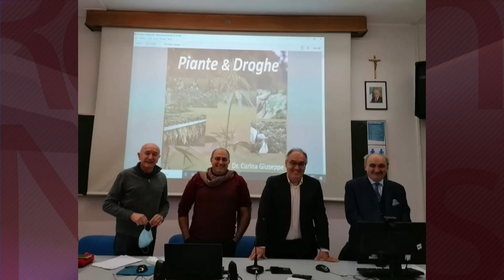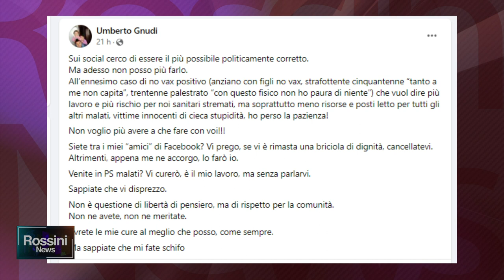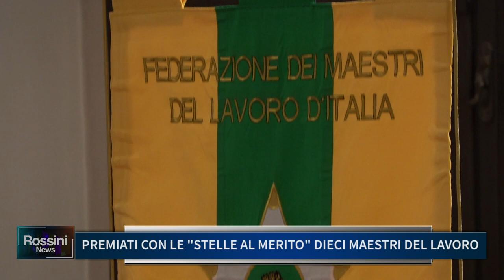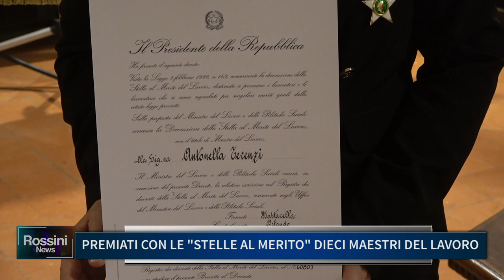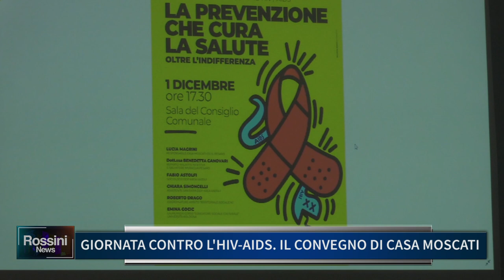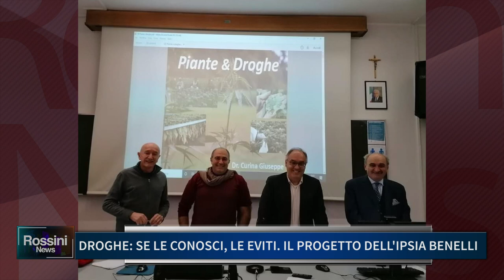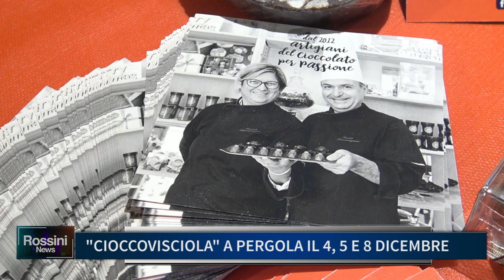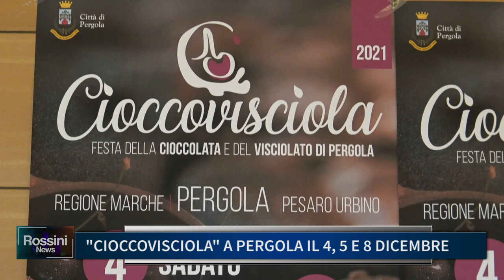ROSSINI NEWS 2 DICEMBRE 2021